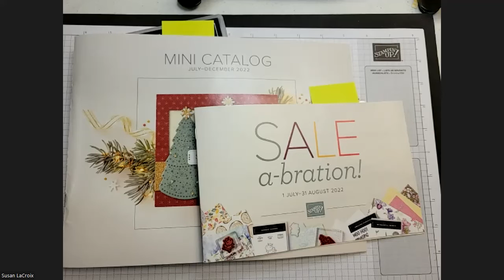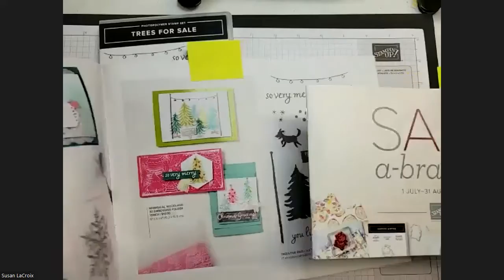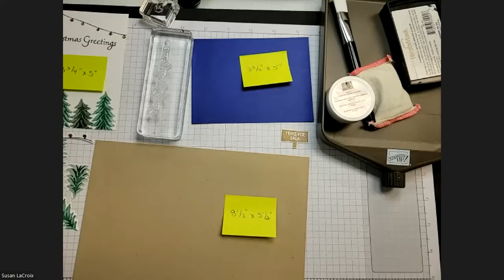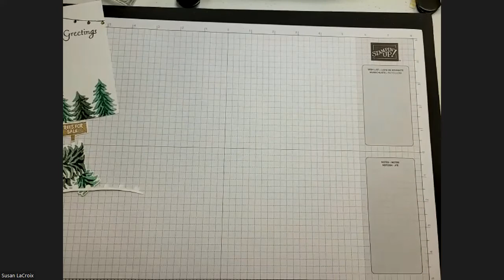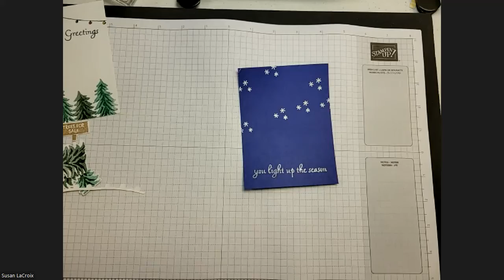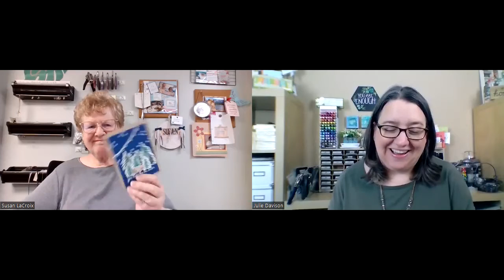Sunday Stamping with Susan & Julie #58: Stampin' Up! Trees for Sales + Sale-a-Bration Tree Lot Dies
Welcome to Sunday Stamping With Susan & Julie!  Thanks so much for tuning in. We are mother and daughter and have been demonstrators for 20 years this year! We live a couple of states apart so decided to share our love of stamping with you every Sunday.  -

This week we are sharing projects using the Trees for Sale stamp set and coordinating Sale-a-Bration Tree Lot Dies. You can get the dies for FREE during Sale-a-Bration (July and August 2022) with a qualifying order.

Attn Demonstrators! Join us for Vacation Stamping School -- a full day virtual event filled with stamping and business inspiration featuring the Jul-Dec Mini! Saturday, August 6, 2022
Deadline to register is Monday, July 11!

Susan's Trees for Sale Card Measurements
8 1/2" x 5 1/2" Crumb Cake Card Base, scored at 4 1/4"
5" x  3 3/4" Starry Sky
5" x 3 3/4" Basis White (Inside piece)

Julie's Card Measurements ~ Window Card
5-1/2" x 8-1/2" Sahara Sand Card Base
4" x 5-1/4" Basic White Cardstock (inside)
2" x 4-1/4" Designer Paper (green stripes)
1-1/4" x 2-3/4" Designer Paper (red)
3/4" x 3-1/4" Basic White (greeting)

Facebook: Stamping with Susan's Sparkler's Facebook Page